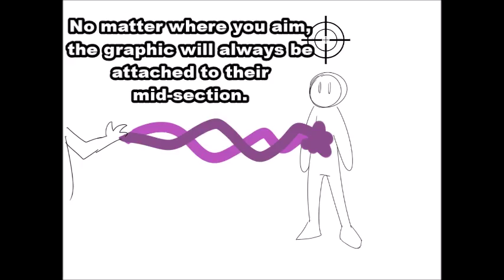Moira vs Symmetra Beam Lock-On Comparison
There's a big misunderstanding about how Moira's main fire works. A lot of people in Deathmatch will often make fun of Winston, Symmetra and Moira players for picking a hero who "doesn't have to aim" but contrary to popular belief, Moira doesn't actually have lock-on capabilities.

I wanted to compare Symm's main fire to Moira's. Symmetra can "lock-on" to someone and then turn 45 degree away from them and still do damage to them because she quite literally "locks-on to them" until she breaks line of sight, or turns too far away from them. Generally, as long as they stay in front of her, the beam doesn't break.

Moira feels like she locks onto targets for a few reason:

-One is because her beam has a very generous hitscan detector. Hitscan attacks fire out an invisible beam with infinite speed. If the beam collides with anything, a hit is registered. Her beam, unlike say Mccree's bullets, is like 5 feet in diameter, so in close quarters it can be hard to escape from.

-Reason number two is due to her beam's graphic being rooted to the mid-section of a character. If you aim Zarya's beam at someone's head it looks like it's melting their brains out, but if you do the same as Moira the graphic stays on their chest. Roadhog's hook is similar and is why it can feel like the hook "teleported" 3 feet to the left to grab you. If his hook hit's your toe, it's going to immediately root itself to your mid-section instead so that your character is sitting cleanly in the hook as if it were an inner-tube when they'd being roped in.

While it is possible to run out of Moira's weapon by side stepping or rolling as Mccree, the same can't be done with Symm's weapon since it quite literally "locks on" until she released the trigger or loses line of sight for 0.5 seconds.

TL;DR: Moira has no lock-on capabilities does indeed have to aim... to a degree. Go ahead and make fun on Winston and Symmetra, but leave those Moira mains alone.